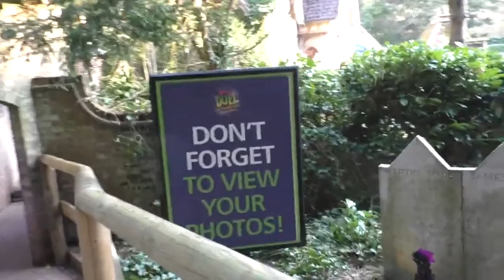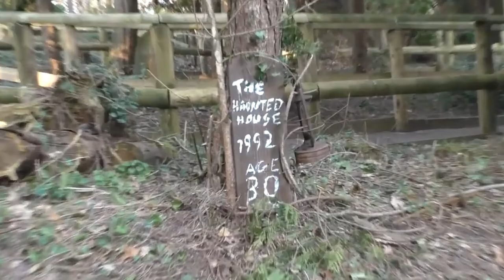"They Are Leaving Duel To Wreck and Ruin!" (Sean: Lift Hills and Thrills) - Theme Park Fancam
In this Coaster Chall Fancam, Sean (Lift Hills and Thrills) shares his thoughts on the rumoured potential overhaul of Duel and the exit of Enterprise at Alton Towers Resort!